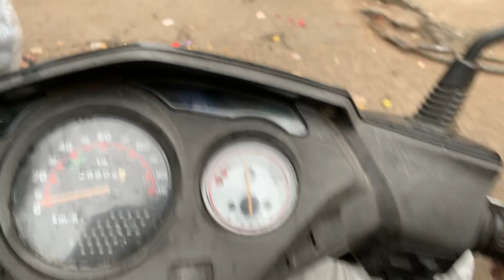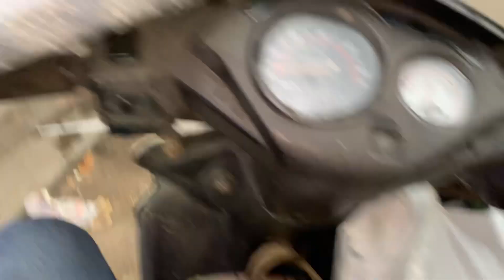Har Har Mahadev ki rally 😍& Barish Mai fas gaye 😭 Bachpan ke Yaadein 😍|vlogsofpiyush |#114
I hope u like this vlogs

Be happy 😃

Tq for giving good memories to us @JingleToons 😍